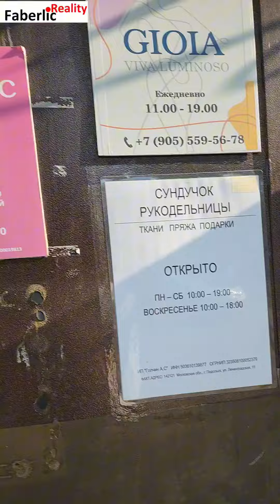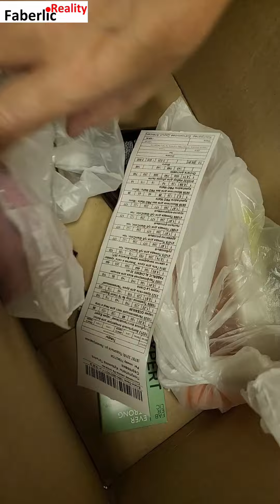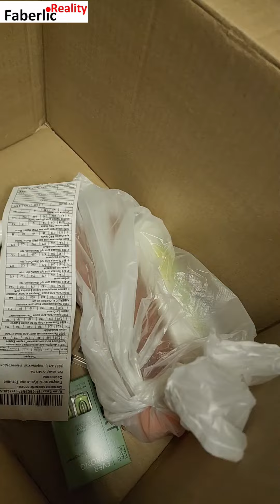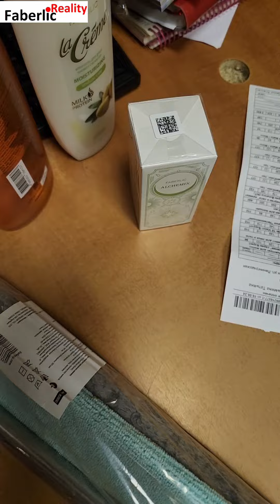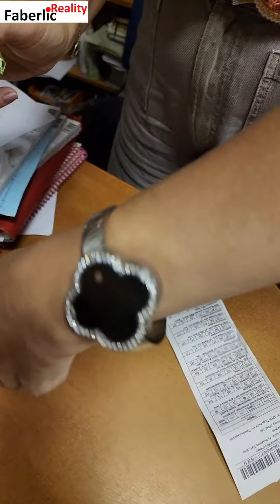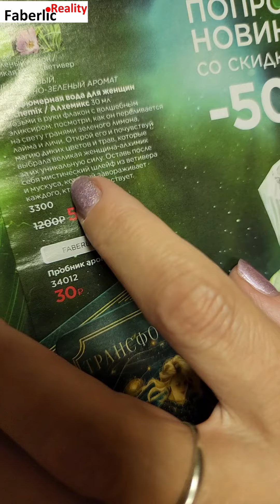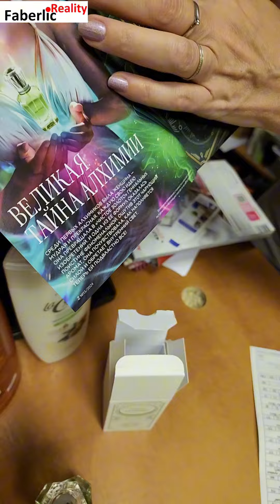📦 Распаковка новинок каталога 13 Faberlic прямо на Пункте Выдачи в формате реалити.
Распаковка новинок каталога 13 Faberlic прямо на Пункте Выдачи Фаберлик.

Первые впечатления о новинках: мои и держателя ПВ.